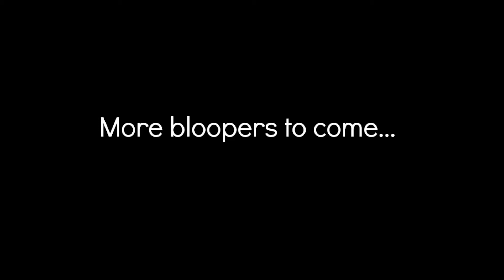Myriad Bloopers 3!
-That time we tried to film an announcement video :')